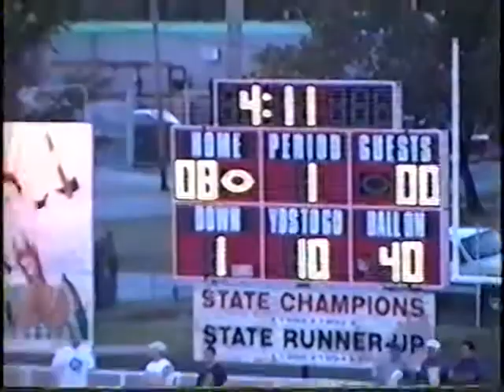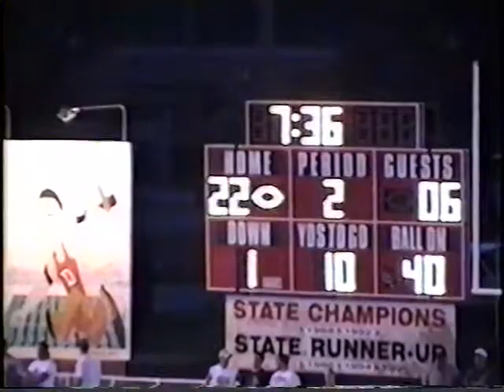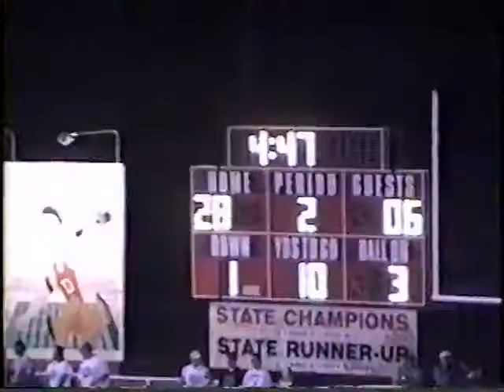2002 DuQuoin vs Harrisburg 9 6 2002